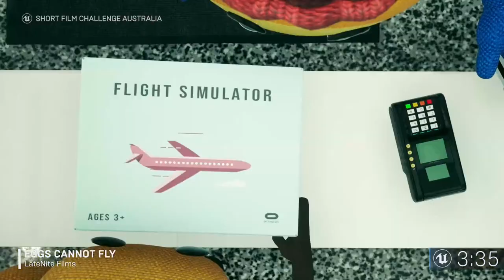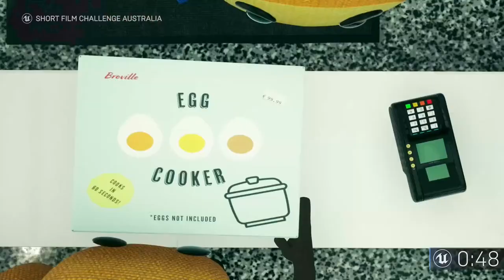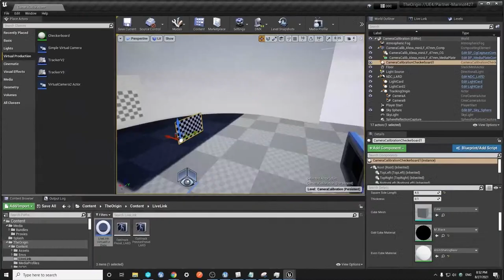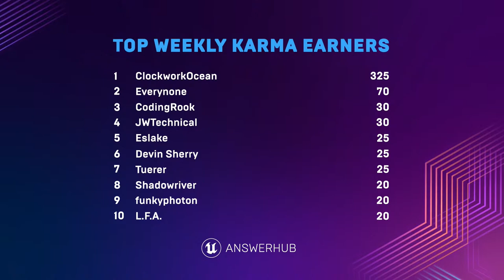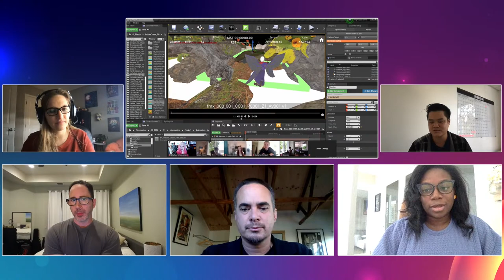Bringing Live Action to Animation | Inside Unreal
Join us for an in-depth look at BRON Digital 85’s application of live action, visual effects, and traditional animation techniques to produce high-end content. From production design to project management, the team will discuss how they are using these tools to develop two animated television series within Unreal Engine.